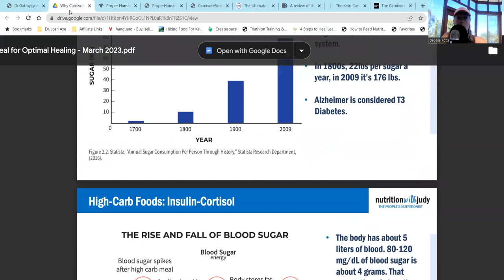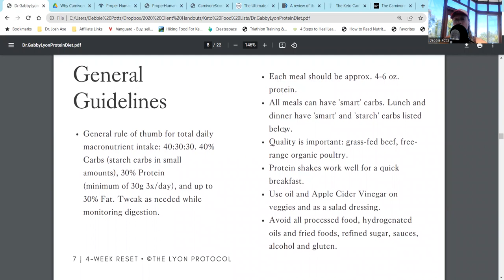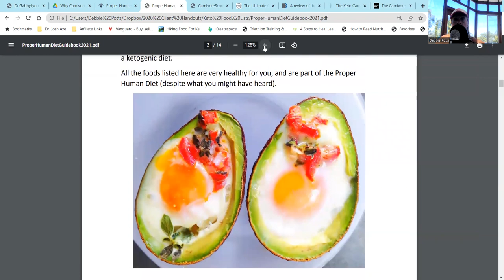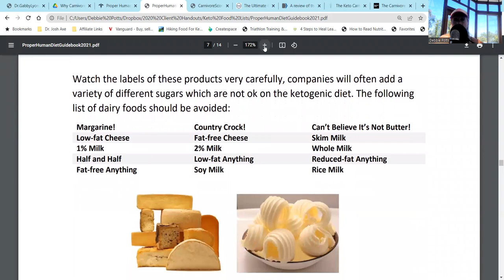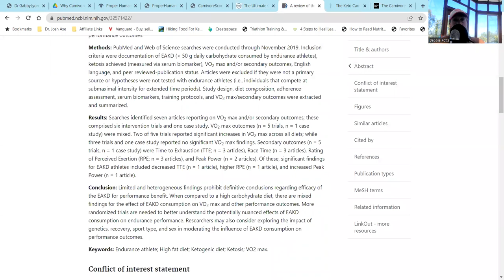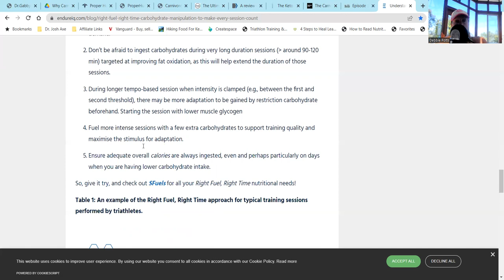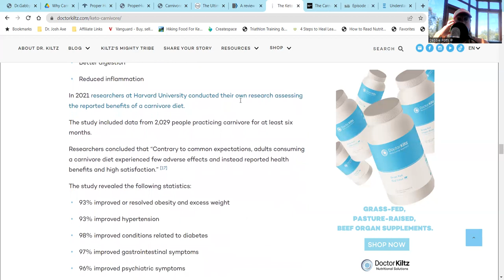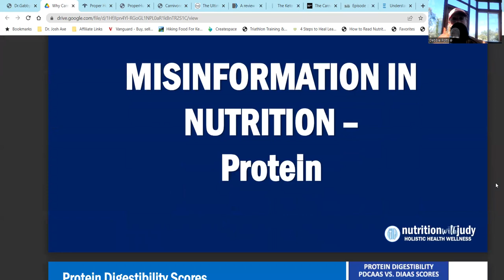What is the deal about The Carnivore Diet with Coach Debbie Potts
What is the deal with The Carnivore Diet these days?

Are you an aging athlete and on a mission as myself to improve the aging process?  Well what you eat, when you eat, how you eat and WHY you eat is a major part of improving the aging process.

What should you eat?

Is Keto Carnivore, Carnivore, Ancestral diet, the PHD or The Lyon Protocol for you- the endurance athlete?

Let's review some articles and resources:
Dr.GabbyLyonProteinDiet.pdf
Dr. Ken Berry and The Proper Human Diet
Dr. Kiltz
Dr. Dan Plews and EndureIQ
Nutrition with Judy and The Carnivore Cure
Brad Kearns Nutrient Dense Chart

Are you an ambitious, driven, high charging athlete who is struggling to get the desired results even when doing all the "right" things?

Do you prioritize protein and lifting weights to build/maintain muscle as you age?

Are you living life as a race instead of a journey?  CHRONIC Stress will impact all efforts... check out the elements of what I call "The WHOLESTIC Method" to transform the WHOLE you from the inside out to burn fat, improve performance and longevity.

Are you motivated to take ownership of your health to get your body and VIBRANT self back again!  I can help you.

We will dive in to not only WHAT to eat, but WHEN, HOW, and WHY as well as the other elements of what Debbie calls "The WHOLESTIC Method".
We are talking about how to match your fueling with your training, as well as mapping out the hormone cycle with fasting, nutrition and training for the FEMALE athlete!

Are you ready to start your fat loss, performance and health journey ...and N = 1 experiment?

There is not a once size fits all solution.  We are all unique.  What are your goals?